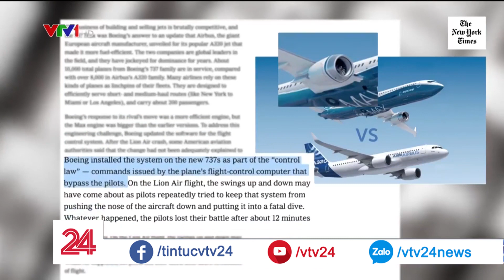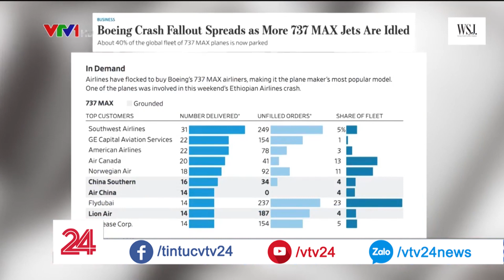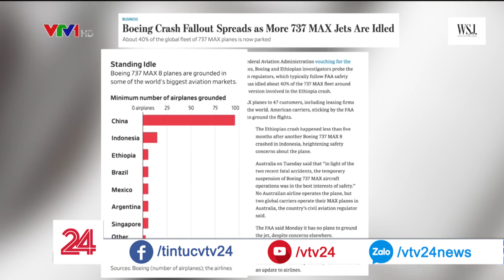Máy bay Boeing 737 Max có thực sự tệ? | VTV24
Từ chỗ là chiếc máy bay bán chạy nhất, giờ Boeing 737 Max thường xuyên lên trang nhất của những tờ báo bán chạy nhất.